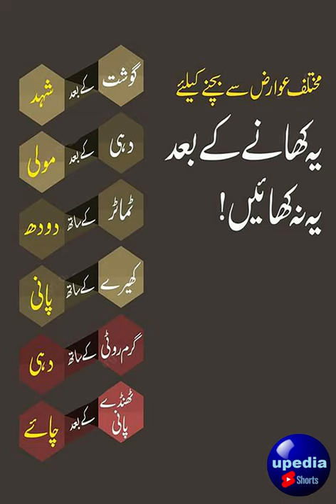Mukhtaleef awariz se bachne ke lye # shorts # mukhtaleef